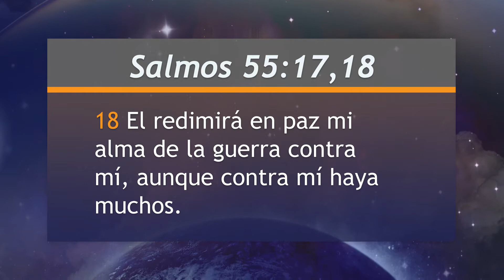Mejor Manera de Vivir - Viviendo sin temor